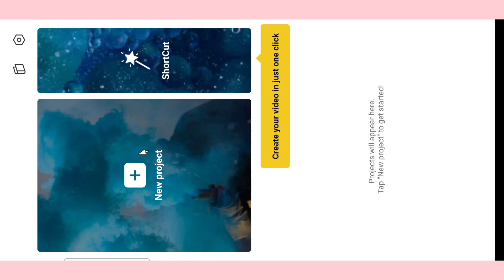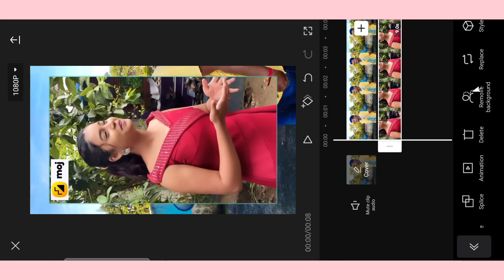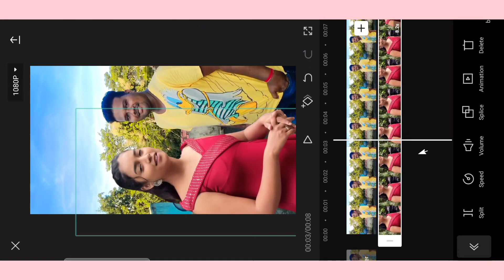1 Trick & Video Viral || Instagram Reels Viral Video Editing | Capcut Video Editing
1 Trick & Video Viral || Instagram Reels Viral Video Editing | Capcut Video Editing

नमस्कार दोस्तों
दोस्तों आज के इस Video Editing मैं मैंने दिखाया है कि कैसे आप Girls VFX वाली video बना सकते हैं । उम्मीद करता हूं कि आपको यह वीडियो पसंद आयेगा ।

MY GEARS

1. Mobile Camera
2. DSLR
3. Mic (Boya m1 )
4. Vlog Mic
5. Tripod
6. Gorillapod
7. Green Screen
8. Green Screen Stand